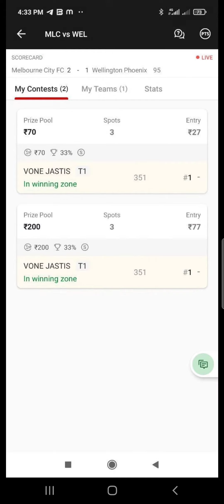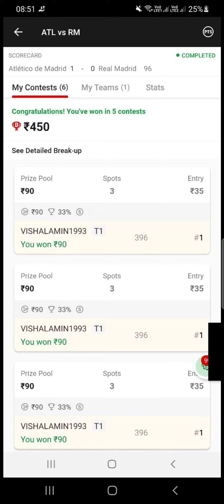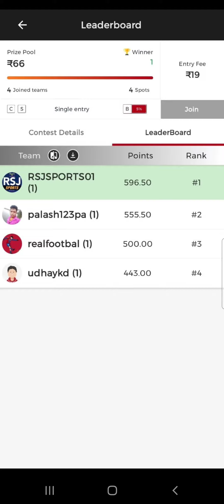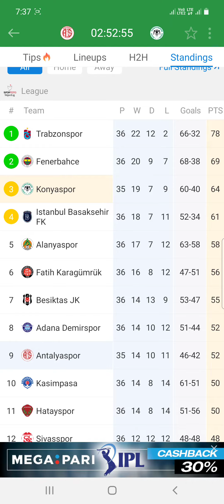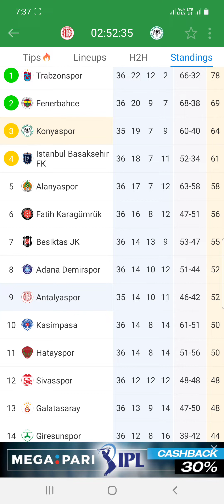ANT vs KON Dream11 Team Football Match Today | Turkish Premier League 2022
in this video we have discussed about ANT vs KON Prediction for Football Dream11 Match

Match ANT vs KON
 today Match
Dream11 Team
Dream11 today
Dream11 tips